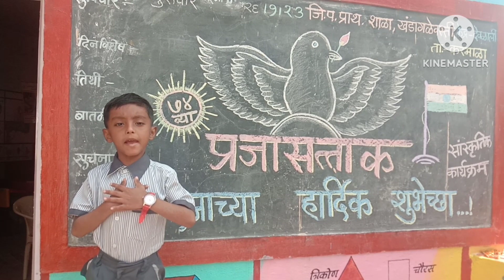प्रजासत्ताक दिनानिमित्त सोपे इंग्रजी भाषण speech for Republic Day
पारस नवनाथ भंडारे ३री
नीरज प्रदीप सागडे १ली
जि.प.शाळा खंडागळेवस्ती